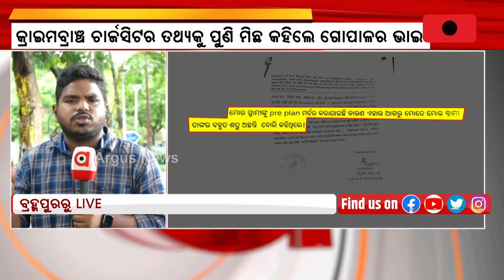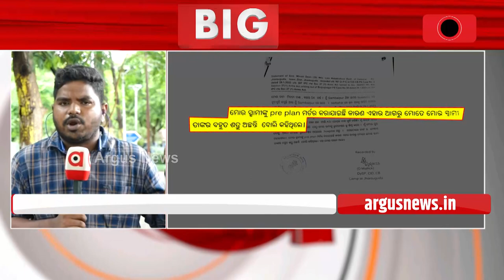Naba Das Murder: Questions Galore On Crime Branch Chargesheet